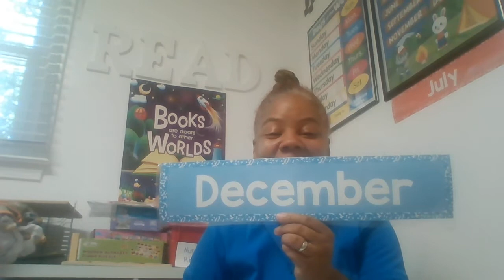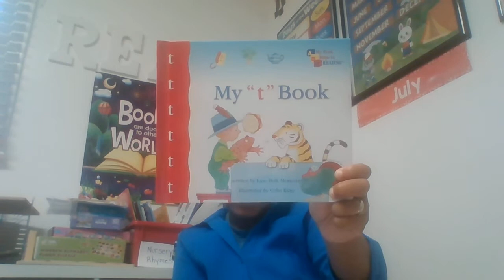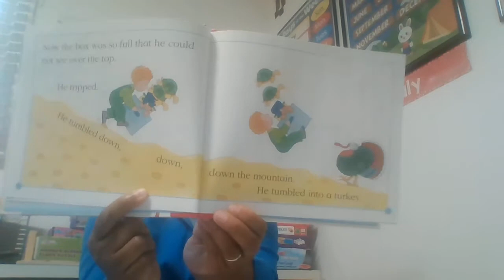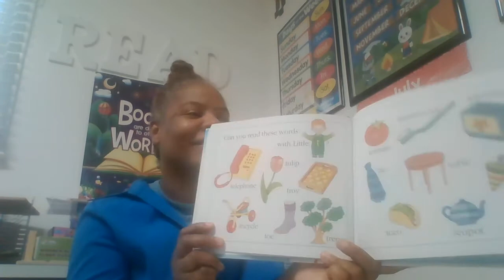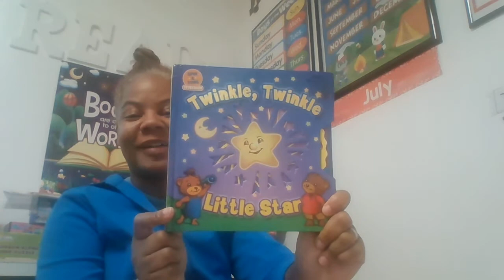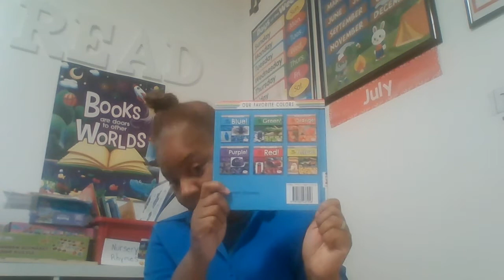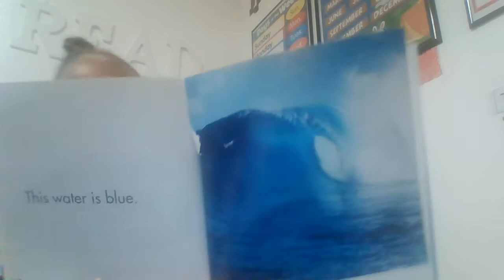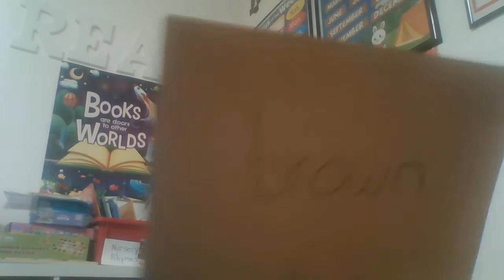Preschool Class at Bailey Preschool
See what the virtual preschool class is like at Bailey Preschool. Today is a Monday class and we are learning about the letter T and the color Blue.